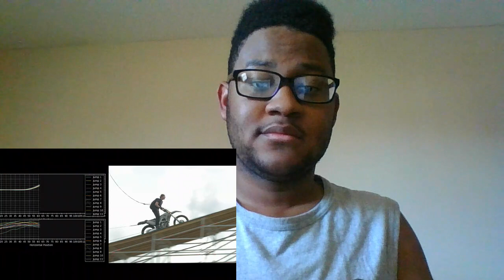*TOM WENT ALL IN!* TaurusHawk Reacts To Mission: Impossible - Dead Reckoning: Biggest Stunt Ever!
This is my reaction to Paramount Pictures' "Mission: Impossible - Dead Reckoning Part One | The Biggest Stunt in Cinema History."

Until then HawkSquad, stay like the sky, have a great day and happy new year!

0:00 - Beginning/Intro
2:24 - MI7 Stunt Reaction
12:38 - Ending